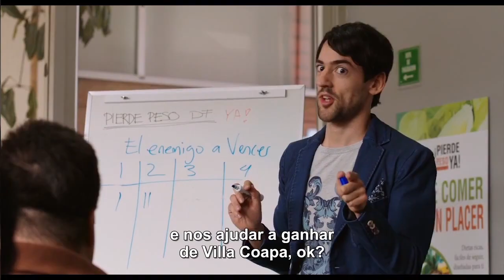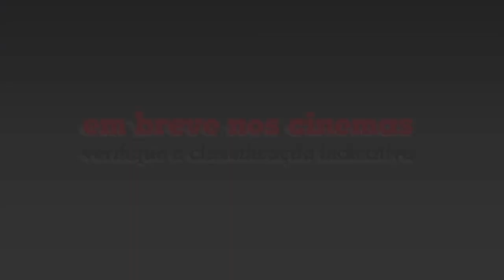Paraíso Trailer Oficial (2014) HD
Paraíso Trailer Oficial (2014) Andrés Almeida, Daniela Rincón, Camila Selser dirigido por Mariana Chenillo

Carmen (Daniela Rincón) e Alfredo (Andrés Almeida) são dois gordinhos que formam um feliz casal. Juntos há décadas, eles saem do pacato subúrbio em que vivem e vão morar na Cidade do México. Lá, Carmen decide emagrecer e os novos hábitos começam a complicar o belo relacionamento dos dois.

Lançamento: 7 de agosto de 2014
Dirigido por: Mariana Chenillo
Com: Andrés Almeida, Daniela Rincón, Camila Selser
Gênero: Romance , Comédia
Nacionalidade: México
Título original: Paraiso
Distribuidor: IMOVISION